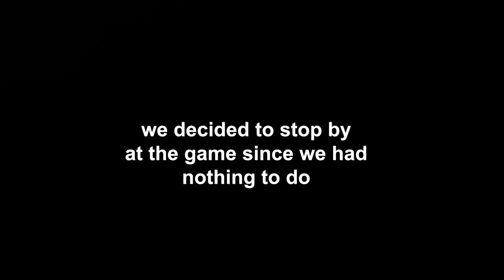Mask Enforcement Prank at School!